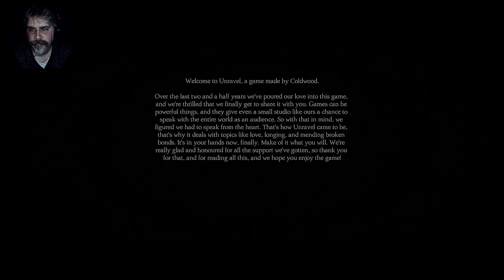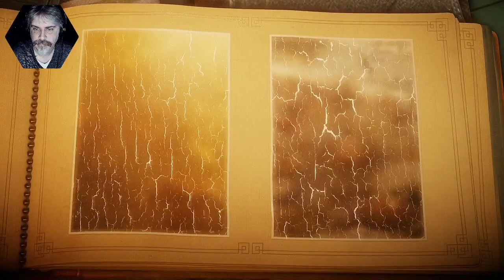One Man Ramble : Unravel